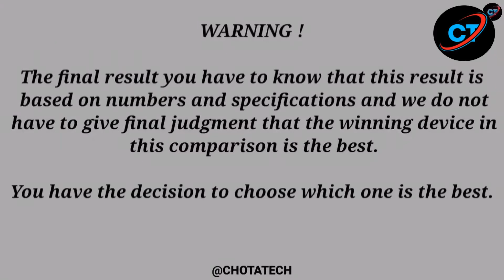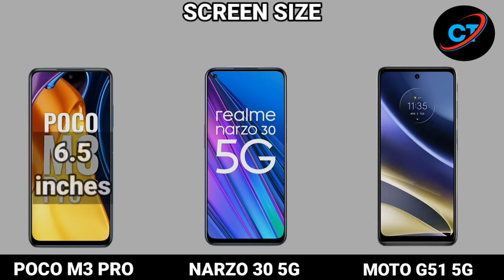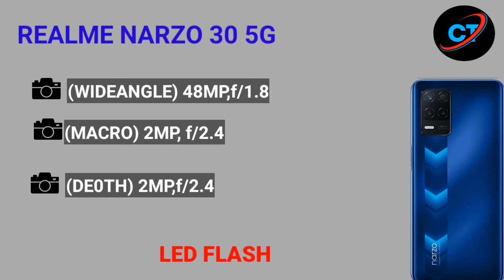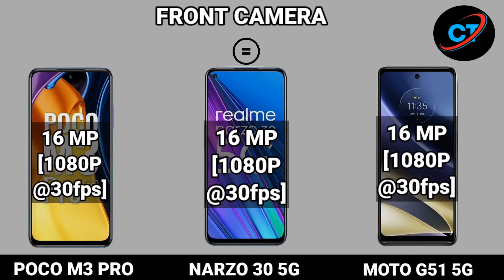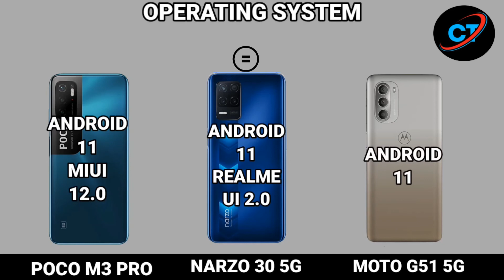Top 3 Best 5G Smartphone Under 15,000 | Best 5G phones | Animated Comparison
Top 3 Best 5G Smartphones Under 15,000 | Best 5G Phones |Animated Comparison |